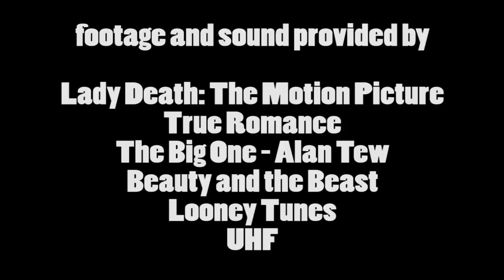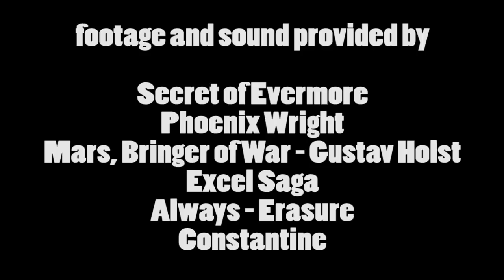Anime Abandon: Lady Death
Another "anime" based off a 90′s comic book. What could possibly go wrong...? See more anime goodness